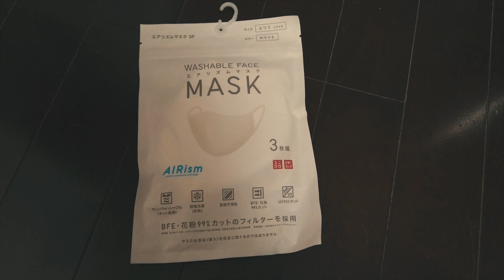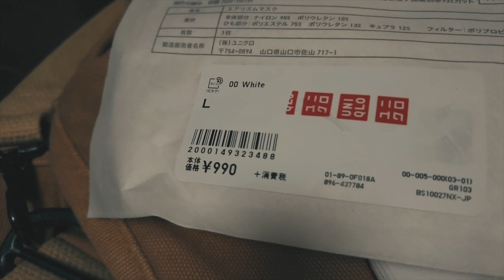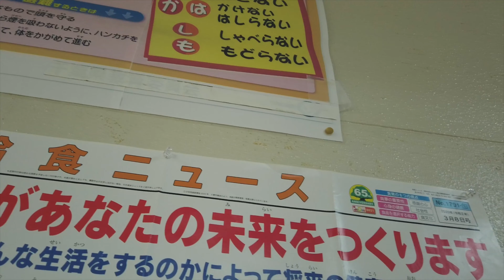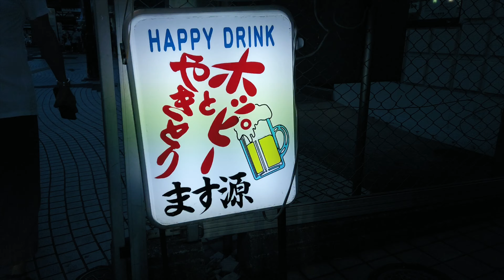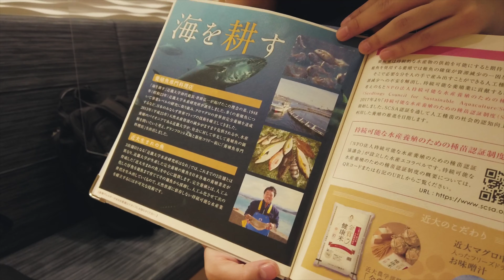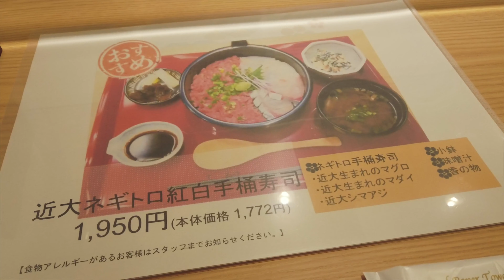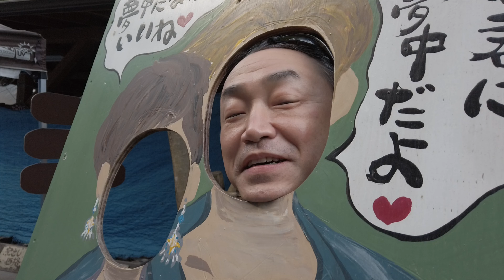ユニクロマスクの検証も😷石井正則のVlog🎥 「いしいまさの日✨」その⑧‼️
石井正則のVlog🎥
「いしいまさの日✨」
8回目です❗️

ロケ先や仕事帰り、そして日常の様子を時系列関係なく繋いでいます😉
今回も「OSMOPOCKET」で撮影したゆるいVlogです☺️

ユニクロのマスクの検証もやってます😷
ご参考になれば🙏

新型コロナウイルスの影響で延期になっていた
写真展
「13(サーティーン)〜ハンセン病療養所の現在を撮る〜ー
開催決定致しました❗️
9/19〜11/23
国立ハンセン病資料館にて

ぜひお越し下さい❗️

次回副音声バージョンもお楽しみに😅

今回も大活躍❗️
撮影カメラ🎥
「OSMO POCKET」

声のブログ「Voicy」登録お願いします！

写真展
「それぞれのアクロス-14の車輪と7つの暗い部屋」
2020 9/25〜10/8
FUJIFILM PHOTO SALON SPACE3
(六本木)